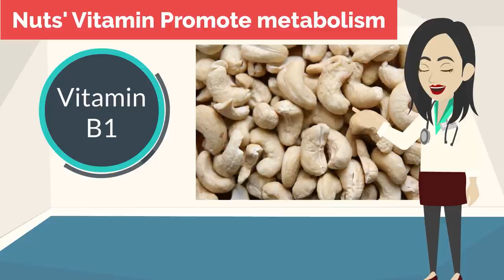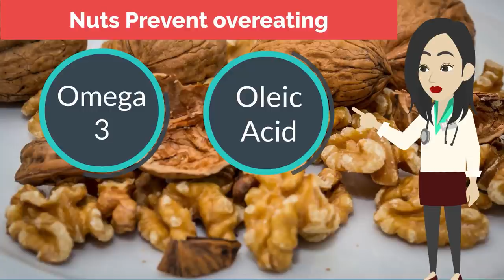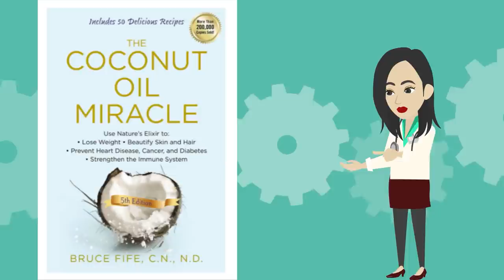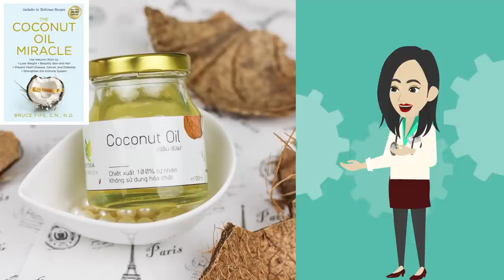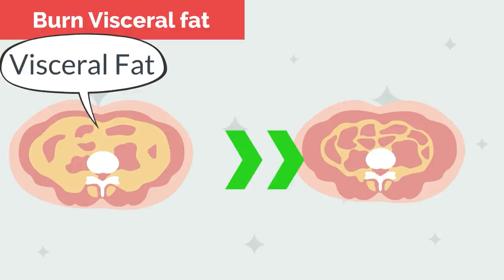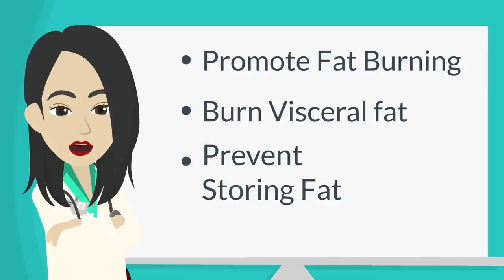🥄 Just a Spoonful A Day! 3 Miracle Foods Help you Lose weight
Here are some foods that can help you lose weight by just having one spoonful every day! Ideal for those who want to lose weight faster. There are foods which help you lose weight by just eating a spoonful per day that have been proven by recent science. If you have this  knowledge, you can significantly shortcut the long way to lose weight. The good news is that the 3 foods which I will introduce are all easily available at supermarkets. If you start having any of the foods you will learn today, you will surely lose weight wisely.

(Send me Before / After Pictures!)
If you practice Imi's Bigan yoga, please take a picture as a record.　Please share your photos and videos with Imi by sending an email to this address. I will give you valuable personal advice to improve your practice to get even better results.

If I would like to introduce what you share in my videos, I will ask for your consent in advance. Please understand that I am not able to answer all of your questions sent in emails.